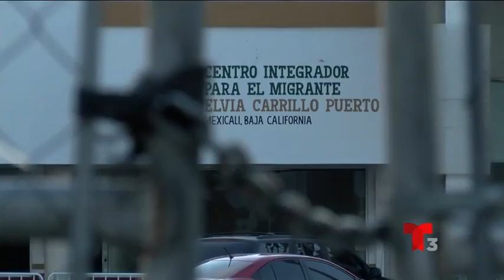Abrirán Centro Migrante en Mexicali